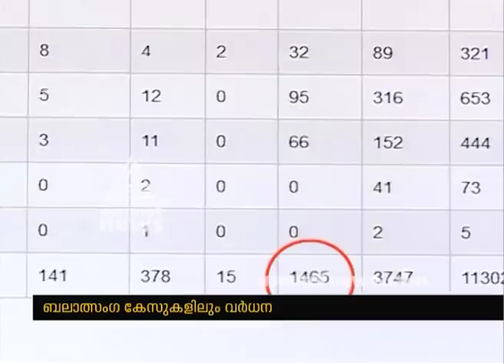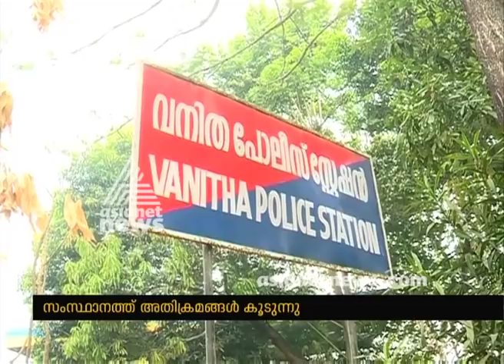In Kerala, crimes against women on the rise says Crime Records Bureau report